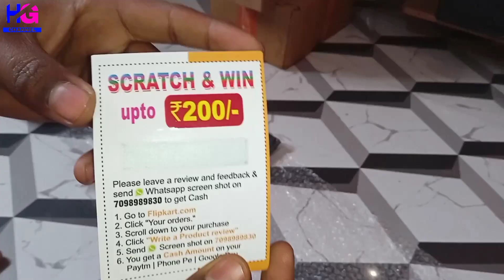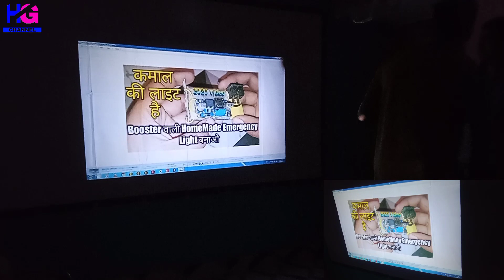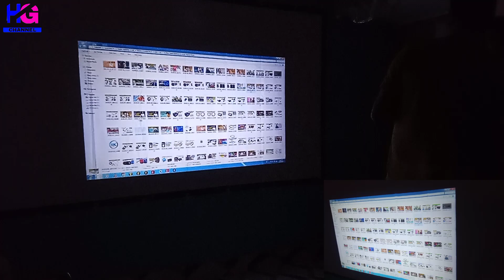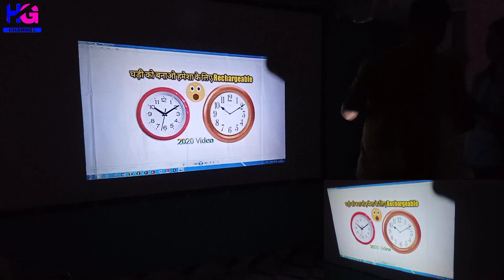Unboxing 100 inch Projecter HD Screen In Hindi 2023|100 inch Projecter screen review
Guys, today I have bought this Projector Screen for you which I will check and show you my Projector.

Video Releted Tags:-
100 inch Projecter Screen
100 inch Projecter
100 inch Projecter Screen In Hindi
100 inch Projecter Screen unboxing
100 inch Projecter Screen Hindi
100 inch Projecter Screen Flipkart
100 inch Projecter Screen Amazon
Projector review
projector screen review

Apne bhai ko Follow Karna :-